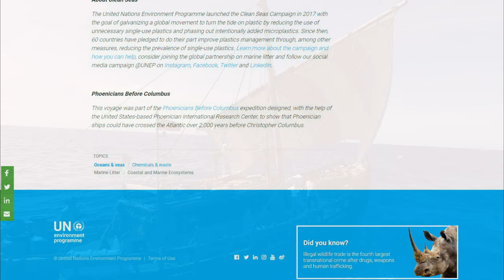THE PHOENICIAN SHIP MUSEUM Montrose IA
THE PHOENICIAN SHIP MUSEUM Montrose, Iowa, USA, on the Mississippi River. Home of the only replica ship from 600 BC. This ship sailed around Africa and crossed the Atlantic Ocean, proving that ancient mariners had the technology to arrive in the Americas thousands of years before the Europeans.